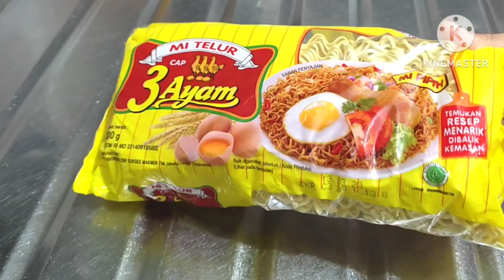mie sejuta ummat,super enak,super kenyal,modal mie kering ||olahan mie telor 3 ayam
Assalamualaikum teman2 divideo kali ini saya mau berbagi resep bikin masakan rumahan yg super enak yaitu mie goreng  mie telur 3 ayam yg super enak dan lezat
simak videonya sampai selesai ya.trimakasih